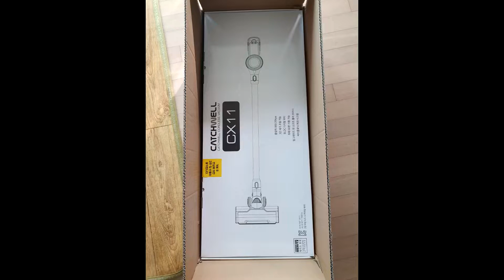대륙의 실수? 캐치웰 무선 청소기 cx11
대륙의 실수는 아니고 국내제품 입니다.
예약구매후 2달정도 사용하였는데 확실히 성능 좋습니다.

다만 3단으로 했을때 사용시간이 10분정도 되는것 같아요 그래도 뭐 이것저것 혜택받으니 10만원정도 인데 정말 가성비 극강입니다.